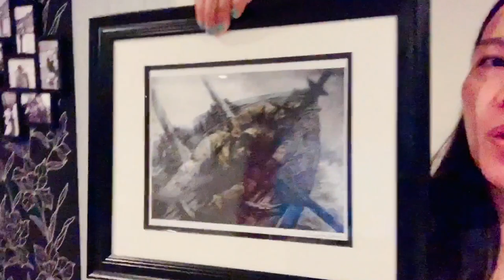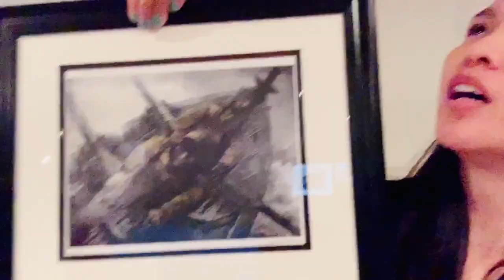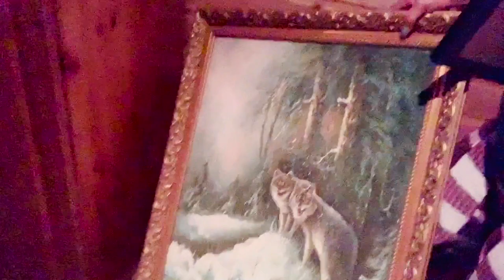TAPOS NA ANG BAKASYON😭|| BALIK SA PAGIGING TAONG BAHAY|| LORAINE’S DIARY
Hi Guys,

This video is just an ordinary day spent at home:)

Editor & Equipment Used in this video : IMovie Editor, IPhoneXR and CanonG7X Markiii with Røde Microphone, GoPro Hero8 Black

I hope you´ll find this vlog funny and interesting., if you do please leave your comment below and I am really hopping that you´ll stay connected by hitting the Subscribe button and notification bell so you'll get notify when I have new video.

Love,
Loraine